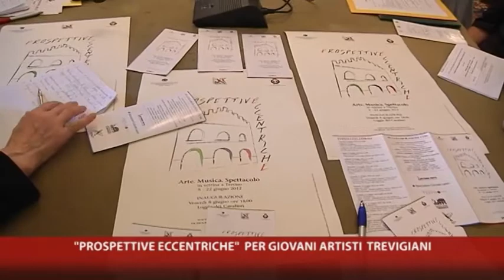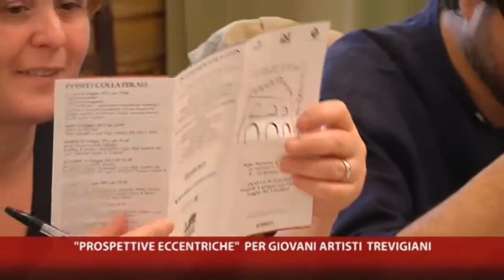07-06-2012 "PROSPETTIVE ECCENTRICHE" PER ARTISTI TREVIGIANI